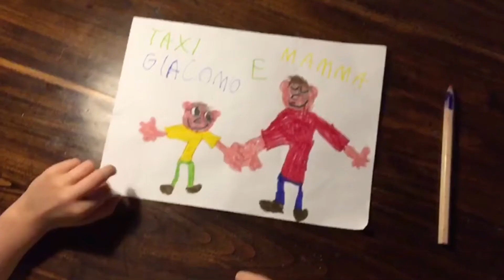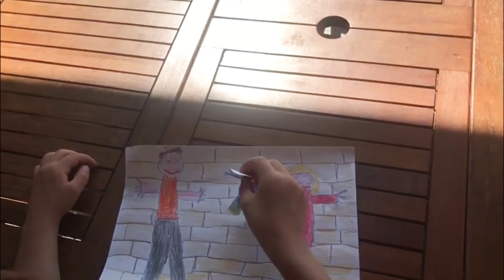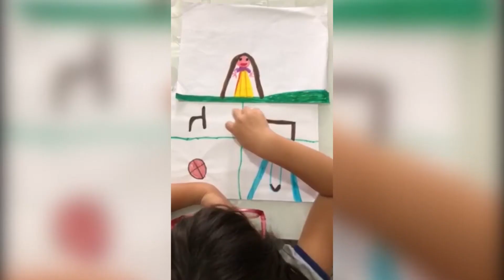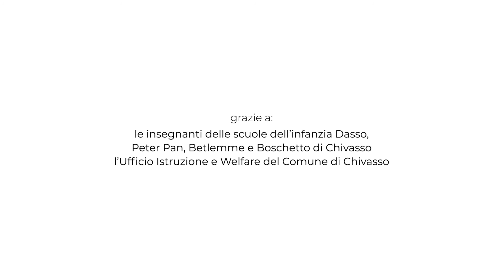Lab. Faber Teater - legalità 2020